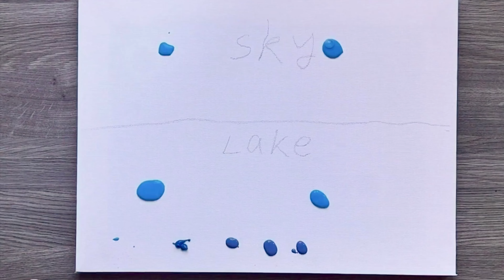Daily painting, No. 1, acrylic, expressionist landscape.Art So Cool.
Acrylic paint on cloth